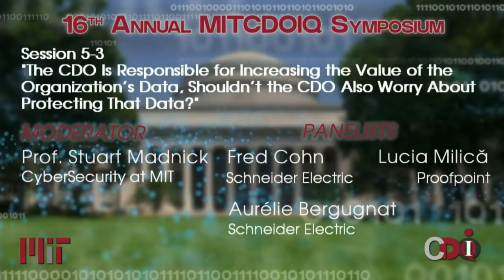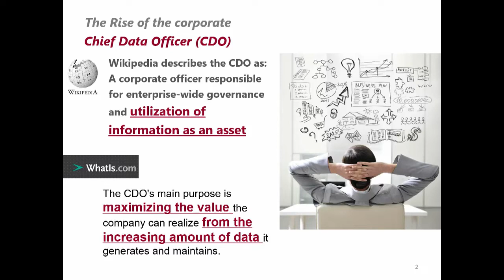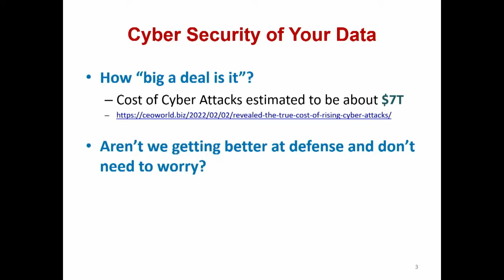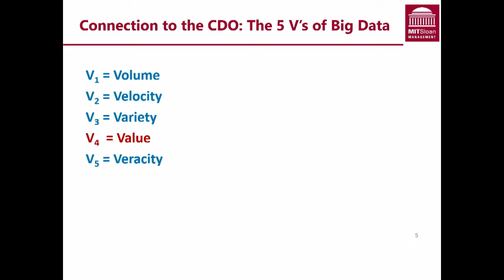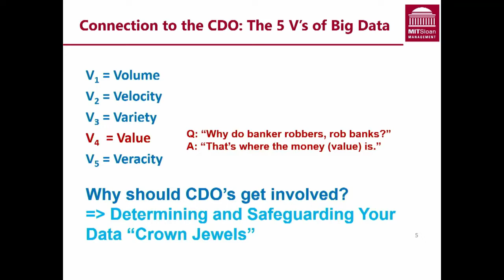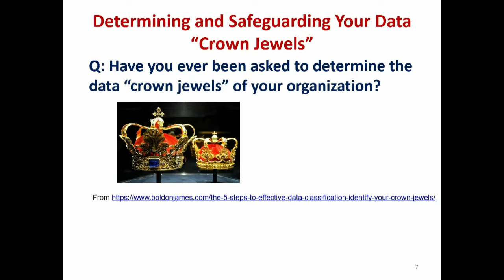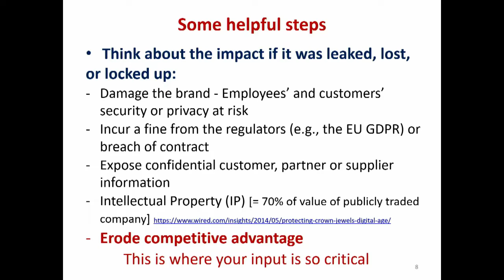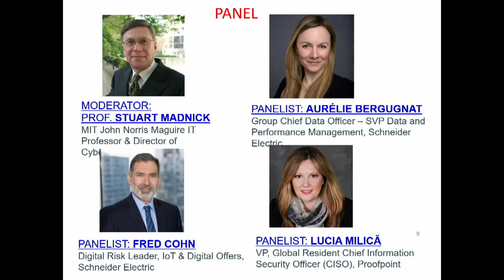2022 MIT CDOIQ Symposium Session 5-3 - Stuart Madnick, Fred Cohn, Aurélie Bergugnat, & Lucia Milică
Session Title: The CDO Is Responsible for Increasing the Value of the Organization’s Data, Shouldn’t the CDO Also Worry About Protecting That Data?

Session Abstract: In many cases the CDO is responsible for increasing the value of the organization’s data. But valuable data is also appealing to cyber attackers who might want to steal that data or hold it hostage. Most organizations have a Chief Information Security Officer (CISO) responsible for overall cybersecurity. What role should the CDO play? An important challenge for the CISO is to protect the organization’s “crown jewels” – who knows them better than the CDO? On our panel we have both CDO’s and CISO’s to discuss how they work together and where the responsibilities are divided. We encourage the audience to discuss how they addressed these issues in their organizations, and the lessons learned.